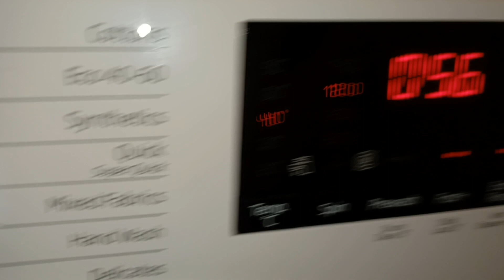BEKO WTK104121W WASHING MACHINE DARK CARE POWERSTREAMS + 40 DEGREE WASH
I am a Washing Machine Enthusiast and be sure to find some interesting facts on washers and dryers as well as showing the Wash Cycles and Much More Please help support and Subscribe

Join my Youtube Community Group on Facebook for even more and events that i set up